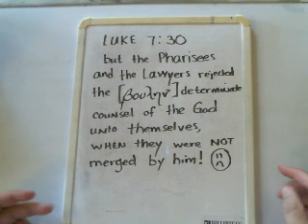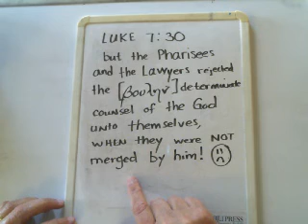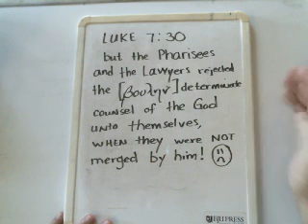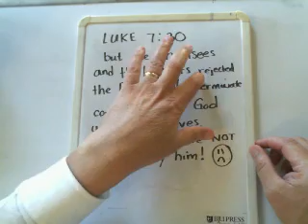Why We Water Baptize: To Declare God right!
This video concerns the enduring purpose for our practice of water baptizing.